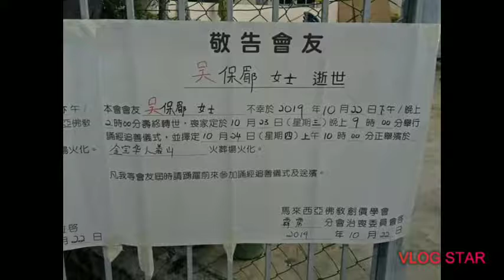10月22日-24日 我姑姑得到了解脱了，一路走好！安息吧！我们会好好的。。。走吧！走吧！走吧！我永远都不会忘记你的。。。美姑。。。